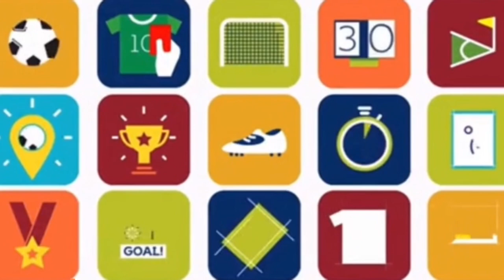Former Cardiff City player Kevin McNaughton becomes an Opera singer 🎙